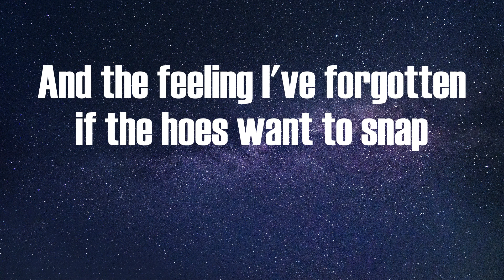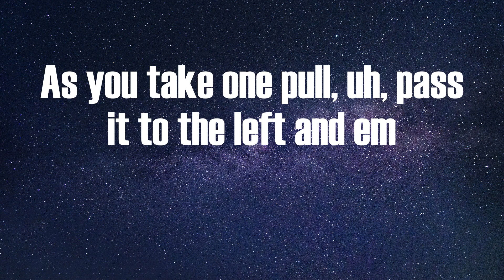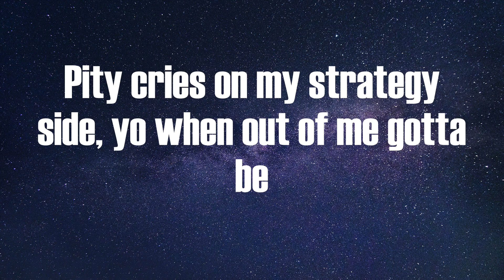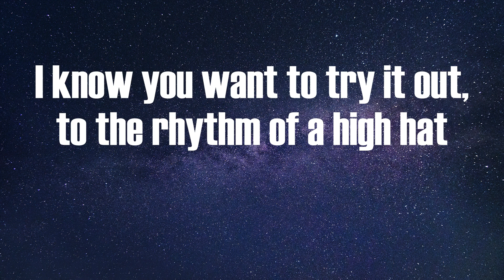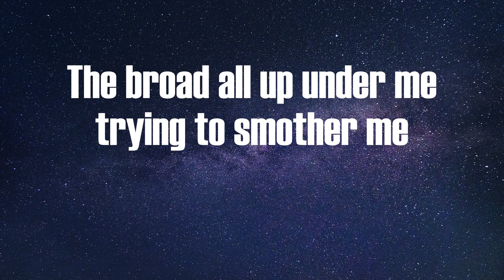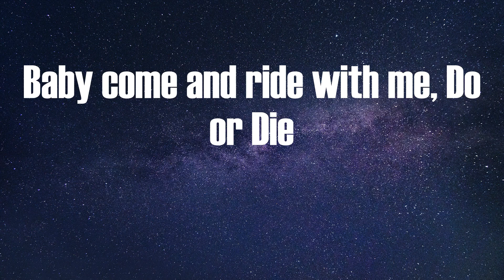Do or Die - Po Pimp (Lyrics)